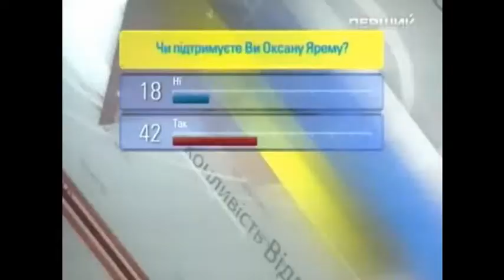DOPOMOGA Ukraine в ефірі Савік Шустер Студія2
DOPOMOGA Ukraine is leader in recruitment technologies. Has been practicing since 1994. Serves 46% of Global500 companies, which have official representatives in Ukraine. In 2012 more than 83% of the income received by inter-regional projects for customers with an extensive network of locations across the country.
DOPOMOGA Ukraine is intended for professionals, looking for permanent employment; DOPOMOGA IT & Telecom Resources cooperate with experts in the field of information and telecommunication services for permanent and temporary employment.

Offices in Ukraine: Donetsk, Kharkiv, Kyiv, Lviv, Odesa, Simferopol, Zaporizhzhia.
Work territory: Ukraine, Russia, Moldova Republic.
Partners: AIESEC in Ukraine, BEST in Ukraine, Access MBA in Ukraine, International Institute of Business.